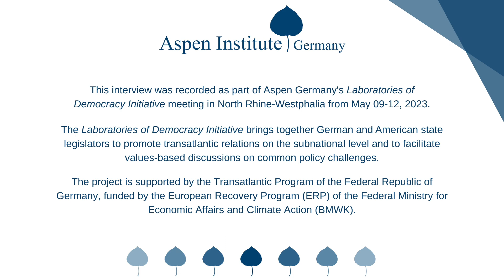Laboratories of Democracy 2023: Interview with Representative Ryan Mackenzie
The 2023 cohort of Aspen Germany's Laboratories of Democracy Initiative met in Düsseldorf, Germany, May 9-13, 2023. The meeting provided a platform for German and United States legislators to discuss common transatlantic policy challenges, with a focus on structural change and the revitalization of post-industrial spaces. Participants visited various sites in Düsseldorf and the Ruhr region, including the state parliament of North Rhine-Westphalia, Düsseldorf's famous Medienhafen, the largest steel plant in Europe operated by Thyssenkrupp, and the UNESCO World Heritage Site of Zeche Zollverein, where they exchanged innovative ideas, engaged in exciting roundtable discussions, and explored modern approaches in times of change.

The meeting in Düsseldorf allowed the parliamentarians to cultivate transatlantic networks and gain valuable insights that contributed to their understanding of structual transformation. Aspen Institute Germany thanks all speakers and participants for their contribution to the success of the Laboratories of Democracy Initiative 2023, which aims to foster dialogue and exchange of ideas at the subnational level.

🗣️ Watch the conversation between Representative Ryan Mackenzie (R), Member of the Pennsylvania House of Representatives, and our Executive Director Dr. Stormy-Annika Mildner.

The project is supported by the Transatlantic Program of the Federal Republic of Germany with funds from the European Recovery Program (ERP) of the Federal Ministry of Economics and Climate Protection (BMWK).